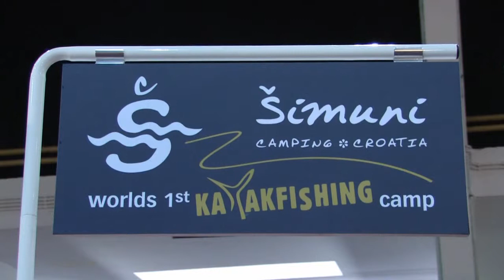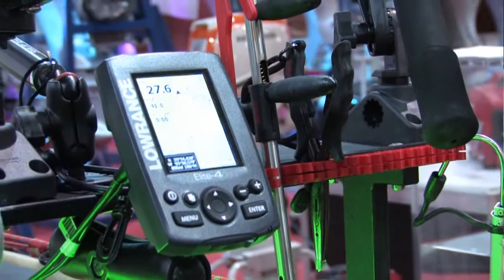Kayak Fishing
sajam nautike 2013.g.- kayak fishing